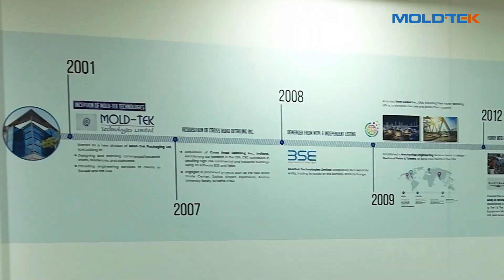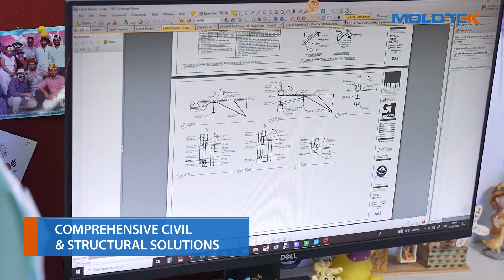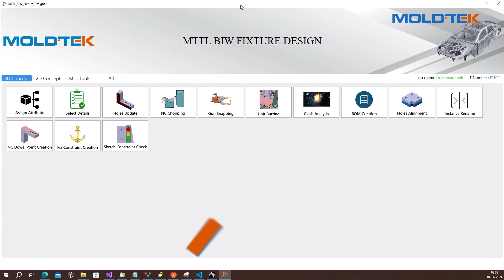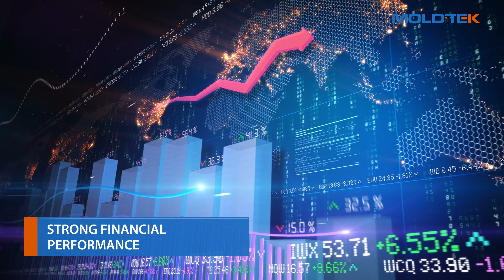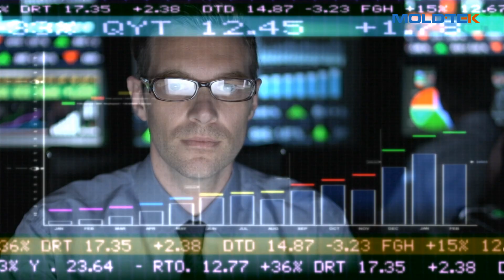Moldtek Technologies | Global Leader in Manufacturing Design & Engineering Services | Corporate Film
Welcome to Moldtek Technologies! 🌐

As a key player in the $400 million Moldtek Group, we're at the forefront of delivering cutting-edge manufacturing design solutions across civil, mechanical, and electrical disciplines. With our headquarters in Cumming, Atlanta, and a global presence extending across the US, Europe, and India, Moldtek Technologies is your trusted partner in manufacturing design and engineering service excellence.

From innovative infrastructure development to advanced mechanical design and reliable electrical systems, we bring over 20 years of expertise to every project. Our state-of-the-art tools, including the TEKassist Suite and I-Support Tool, ensure precision, transparency, and quality in every step of your project.

Join us as we drive innovation, foster growth, and build lasting partnerships. At Moldtek Technologies, we’re not just delivering solutions—we’re empowering engineering excellence.

Choose Moldtek. Where innovation meets trust, and success is engineered.